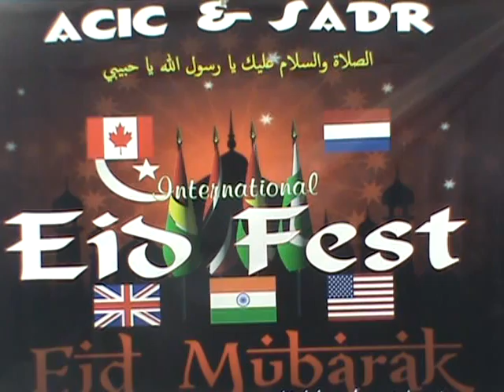ACIC / SADR INTERNATIONAL EID FEST 2014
The 11th Annual International Eid Fest 2014 held on August 1, 2014 at the Anna Catherina Islamic Complex, West Coast Demerara, Guyana.